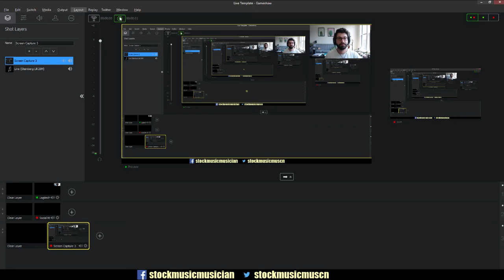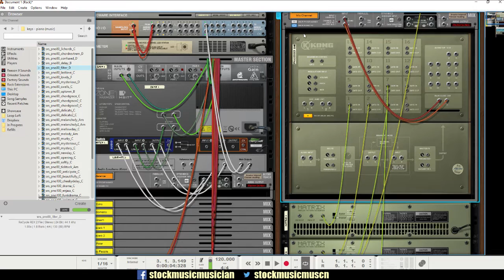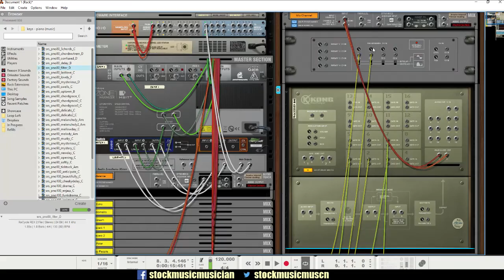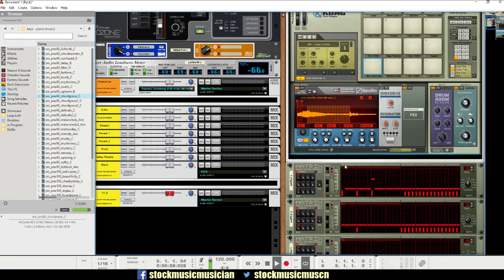Easily Automate Kong Drum Pitch In Reason Using Matrix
In Propellerhead's Reason, it's easy to automate almost everything. But for some reason, you can't use a programer's CV data to easily modify the pitch of a Kong drum.

But using these tips you can quickly set up your hip hop beats to program not just velocity but pitch.